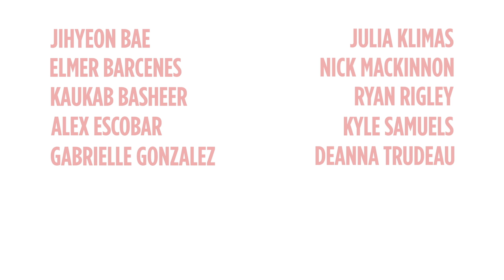S1. Animal Tales- Episode 2 - Egyptian Escapades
Watch what happens when an overzealous Boar try's out his new whip.